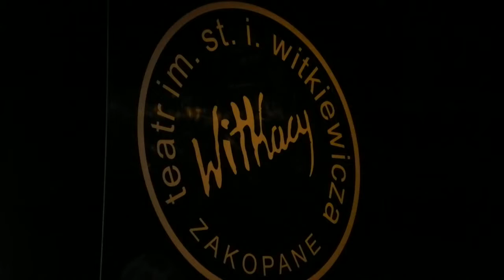Niels W. Gade -- Novelletta op. 29 nr 1 Allegro scherzando - Teatr Witkacego - Zakopane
KONCERT KFnrD - Teatr Witkacego, Zakopane - 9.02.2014 - Niels W. Gade -- Novelletta op. 29 nr 1 Allegro scherzando, Dobromir Lesiak -- skrzypce, Antoni Orłowski -- wiolonczela, Robert Maciejowski -- fortepian